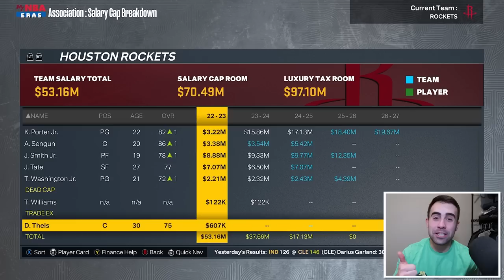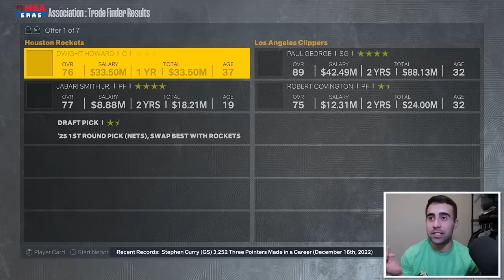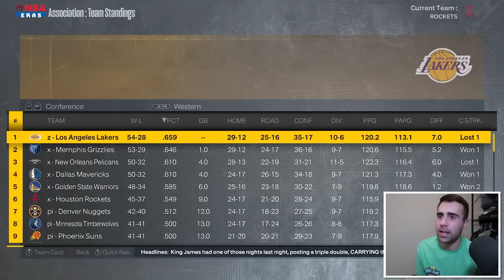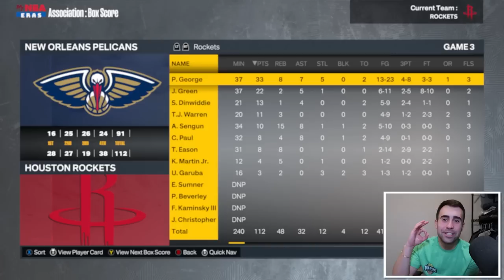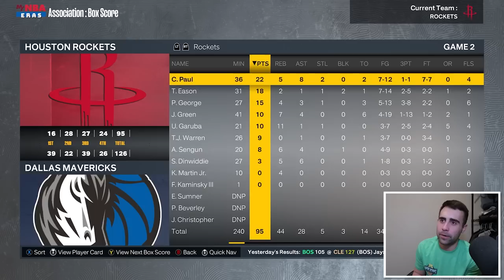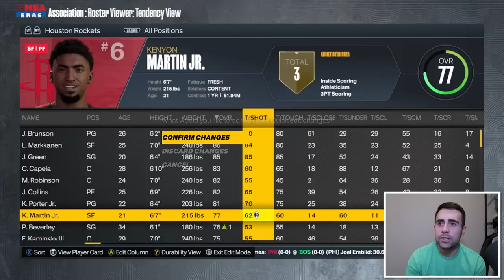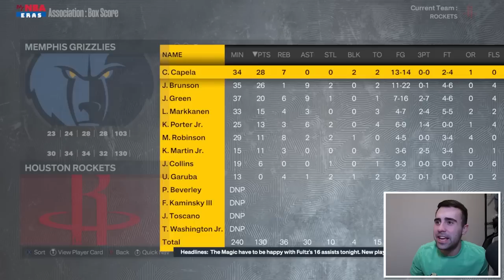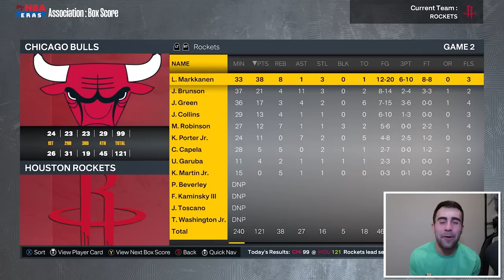I Turned the Houston Rockets into a Super Team in 1 Season